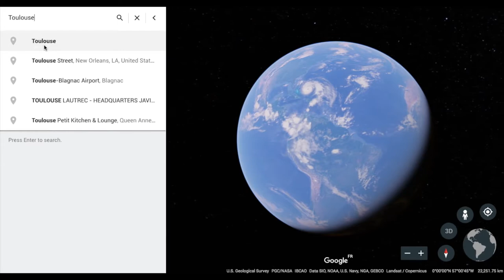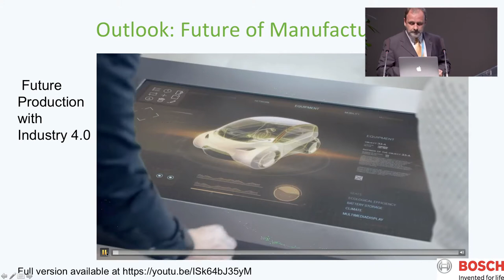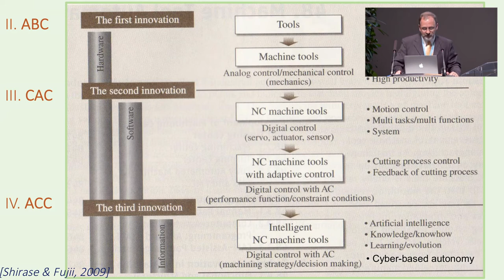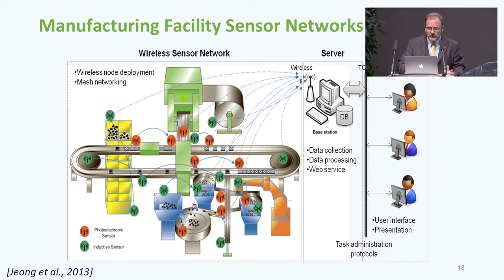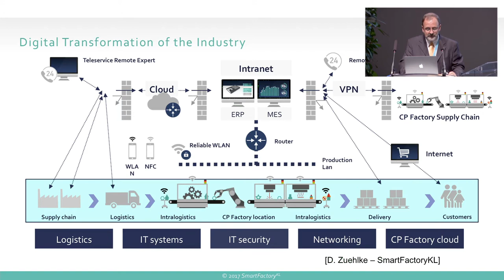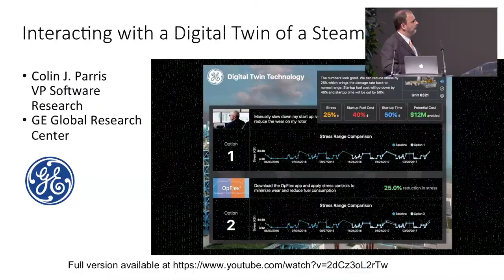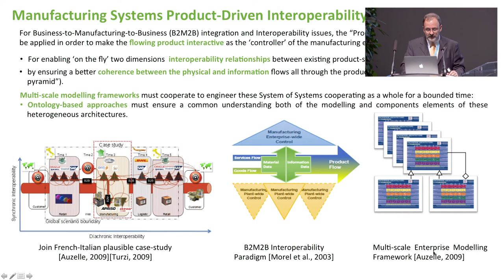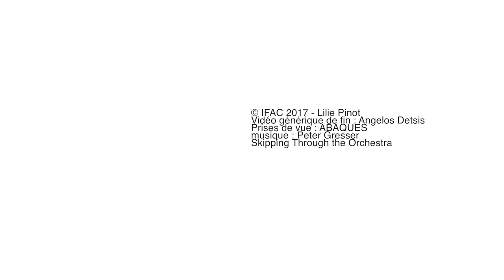Plenary Lecture by Carlos Eduardo Pereira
Carlos Eduardo Pereira
Historical Survey and Emerging Challenges of Manufacturing Automation Modeling and Control – A Global Perspective